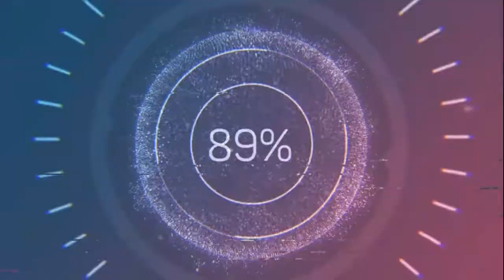Прхождение Hitman Blood money,Реквием или,как Нефа эта концовка достала